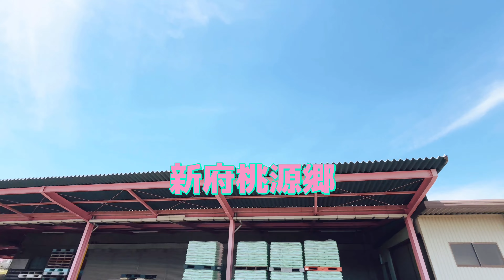山梨県韮崎市「新府桃源郷」広くてほのぼの最高よ〜電車と桃と富士山〜快晴ならコンプリートできる ビュースポット✨オススメ#山梨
新府桃源郷